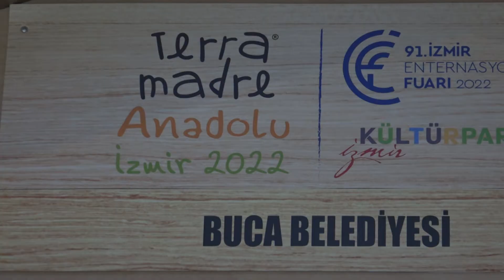91 İzmir Enternasyonal Fuarı Açıldı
- İEF'de Buca standına büyük ilgi

- Buca Belediyesi 91. İEF’de

BU yıl 91. kez kapılarını açan İzmir Enternasyonal Fuarı’nda (İEF), Buca Belediyesi’nin standı büyük ilgi gördü. Stantta ziyaretçilere belediyeye ait fidanlıkta yetiştirilen zeytin, bardacık ve Sultaniye üzümü fidanları armağan edildi.

İzmir, bu yıl Kültürpark’ta 91. İEF ile dünyanın en büyük gastronomi fuarı Terra Madre’ye ev sahipliği yapıyor. Buca Belediyesi de, eş zamanlı düzenlenen fuarlarda iki ayrı stant ile kentin tanıtımını yapıyor.

ZEYTİN, BARDACIK VE ÜZÜM FİDANI

Bir dönem Türkiye’nin en güzel üzümlerinin yetiştiği Buca’da bağcılık kültürünü canlandırmak için 13 dönümlük bağda üretim yapan Buca Belediyesi, hasadını gerçekleştirdiği üzümleri misafirlerine ikram etti. Belediyeye ait fidanlıkta yetiştirilen zeytin, bardacık ve Sultaniye üzümü fidanları katılımcılara armağan edilirken ziyaretçilere ayrıca anahtarlık, tohumlu kalem ve kolonya gibi hediyelik eşyalar dağıtıldı.

MİNİK ZİYARETÇİLER UNUTULMADI

Buca Belediyesi, küçük ziyaretçilerini de unutmadı. Balon şişirme ve yüz boyama etkinlikleri de fuarın minik ziyaretçilerine birbirinden keyifli dakikalar yaşattı. Buca Belediye Başkanı Erhan Kılıç, 11 Eylül’e kadar sürecek fuardaki stantlarına herkesi beklediklerini söyledi.